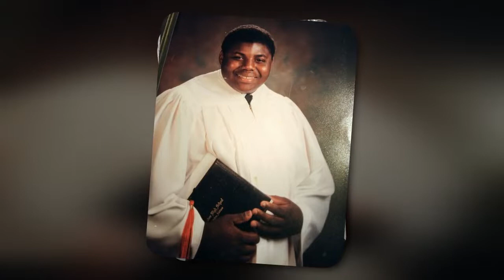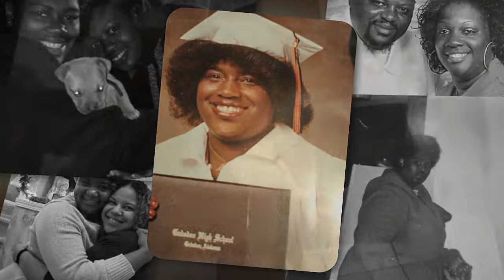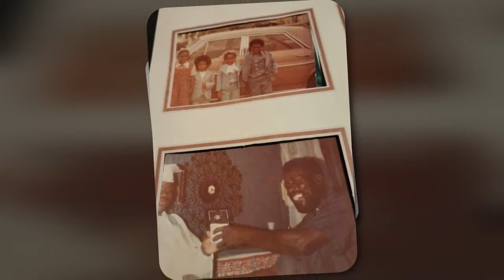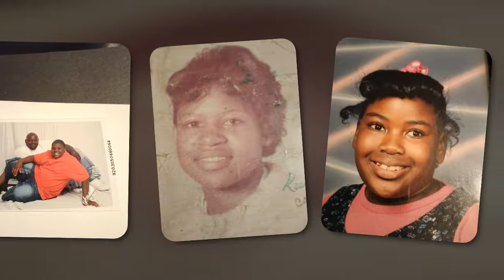Mr. Erwin Demetrius Lewis 1983-2022